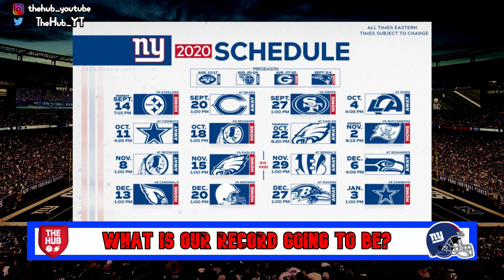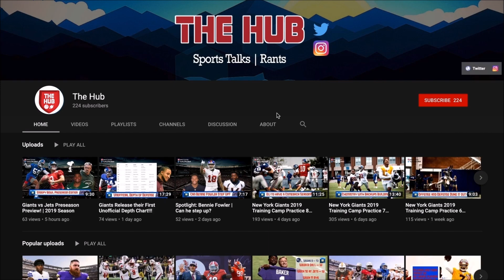New York Giants 2020 Record Predictions | 16-0 or 0-16?!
New York Giants 2020 Schedule Predictions | 16-0 or 0-16?!